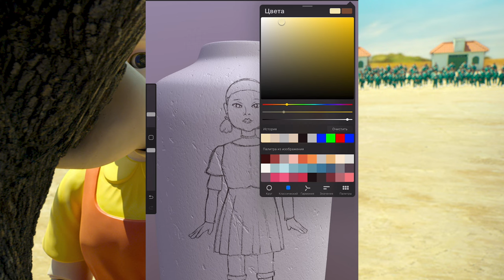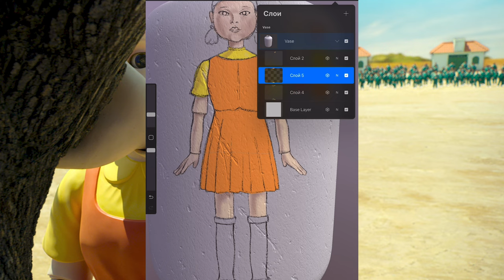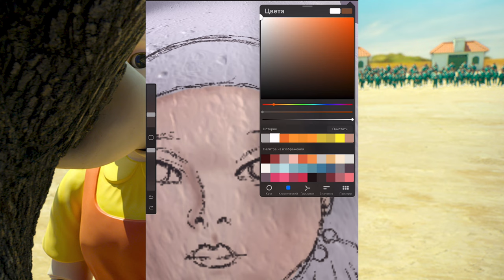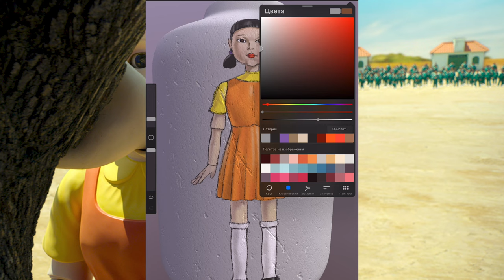Drawing Squid Game Doll Vase (🔴Red Light, Green Light) - 3D painting on the iPad!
Hello :) I test out Procreate 5.2's best new feature and draw some Squid Game fan art! I draw a design for a Ceramic Vase.  I will show how to draw Squid Game Doll (Red Light, Green Light Doll) easy way. I hope you like my video ❤️

Soon i will draw more 3D objects
Drawing Squid Game Doll timecodes:

00:00 sketch doll squid game
01:08 outline
03:08 adding colour (skin)
04:09 dress
05:37 drawing doll face
07:11 squid game doll shoes
07:36 adding details
09:07 Final result
09:13 Augmented Reality Squid Game Doll

Squid Game is a South Korean survival drama television series streaming on Netflix. Written and directed by Hwang Dong-hyuk, it stars Lee Jung-jae, Park Hae-soo, Wi Ha-joon, Jung Ho-yeon, O Yeong-su, Heo Sung-tae, Anupam Tripathi, and Kim Joo-ryoung. The series, distributed by Netflix, was released worldwide on September 17, 2021.

The series revolves around a contest in which 456 players, all drawn from different walks of life but each deeply in debt, play a series of children's games with deadly penalties if they lose for the chance to win a ₩45.6 billion prize. Hwang had conceived of the idea based on his own economic struggles early in life as well as the class disparity in South Korea. Though he had initially written it in 2009, he was unable to find a production company to fund the idea until Netflix took an interest around 2019 as part of their drive to expand their foreign programming offerings. Hwang wrote and directed all nine episodes himself.

Squid Game received critical acclaim and attracted international attention. Within a week of its release, it became one of Netflix's most-watched programs in several regional markets; at launch, it attracted more than 111 million viewers, surpassing Bridgerton as the network's most-watched series to date.

Music from SQUID GAME:

The song from the video: SQUID GAME 🎵 Music [NO COPYRIGHT REMIX]
Link: youtu.be/3qsLfOmhib8

The song from the video: Squid Game Bgm| No Copyright Bgm| Pink Soldiers Bgm
Taken from the channel: background muzix
Link: youtu.be/_H18l8yOYP4

The song from the video: Green Light Red Light TikTok Remix| Squid Game No Copyright Remix Music| Squid Game TikTok Remix
Link: youtu.be/FJTG-iaoQOg

Taken from the channel: OrangeHead - Background Music for Content Creators
Link: youtu.be/iXFkmBmXFa8

Taken from the channel: Plug N Play Music - Free Music For Your Videos